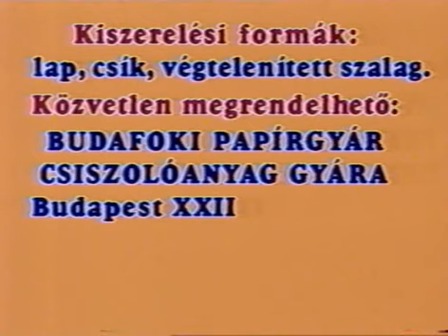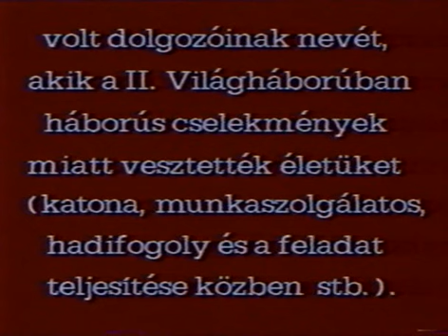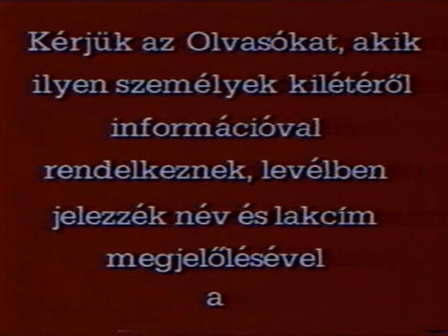TV1 Betűreklám 1989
Magyar Televízió 1 - Betűreklám - 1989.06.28